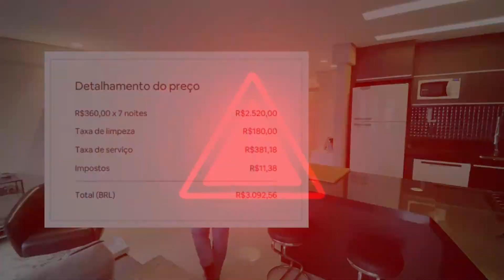Angra dos Reis e Mangaratiba - Quanto Custa para se Hospedar?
0:00 - angra dos reis e mangaratiba
0:37 - Se Inscreva no Canal
3:04 - DEIXE SEU LIKE
7:05 - Escreva o que achou nos comentários